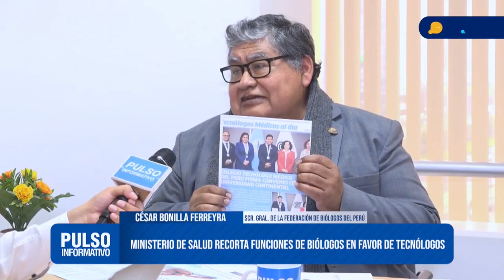BIÓLOGOS ATROPELLADOS POR TECNÓLOGOS EN EL MINSA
BIÓLOGOS ATROPELLADOS POR TECNÓLOGOS
César Bonilla Ferreyra, secretario general de la Federación Nacional de Biólogos del Perú